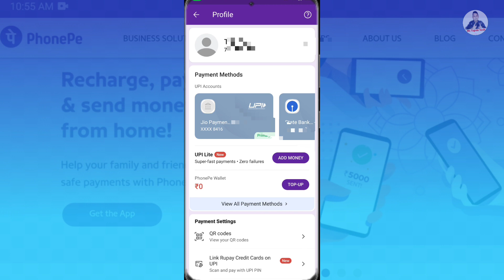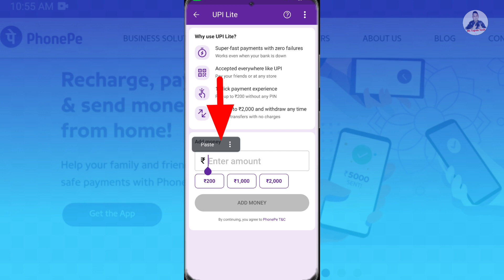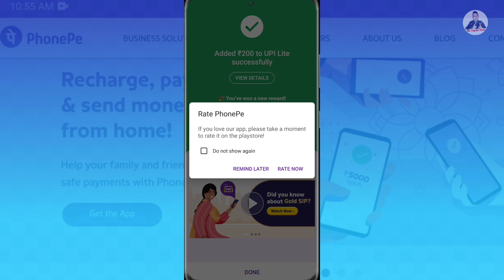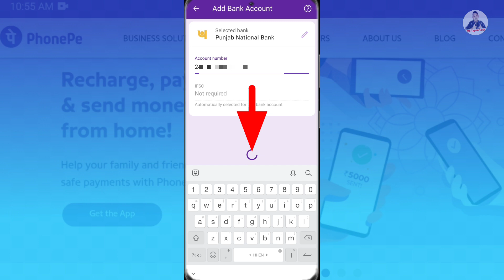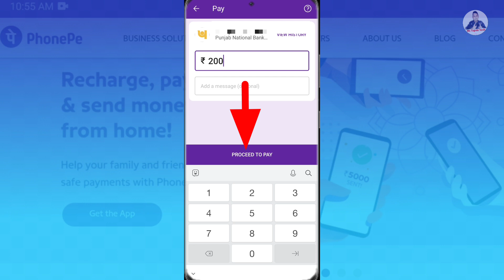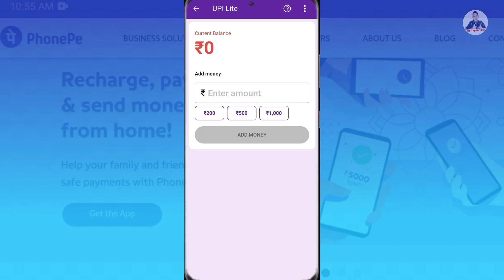How to Active Upi Lite in PhonePe | PhonePe Upi Lite Active Kaise kare | Enable upi lite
How to Active Upi Lite in PhonePe, PhonePe Upi Lite Active Kaise kare, How to enable upi lite

About This Video- 👇
Phonepe upi lite active kaise kare uske barme video me jankari di gayi hai. PhonePe Upi lite active kare kaise phonepe upi lite use kare uske bareme bhi jankari milega. Upi lite phonepe me active kaise kare aur Phonepe upi lite kya hai jansakte hai.